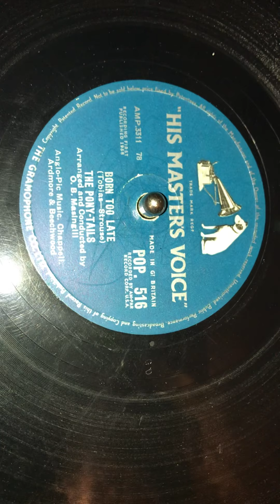Born to late the ponytails 1958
78 record